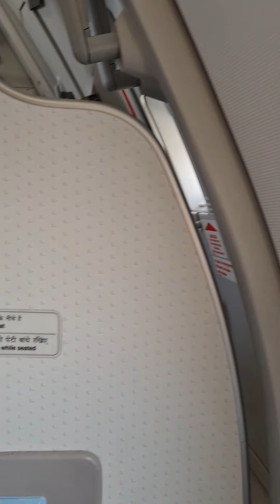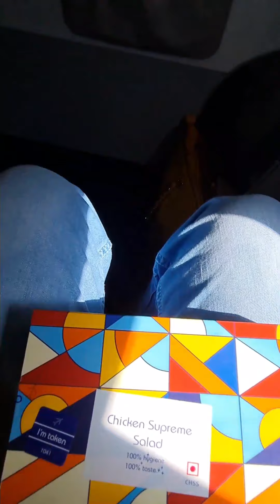BOARDING AND LANDING 🛫 🛬 😀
Hey guys welcome to the description of APUN KA LIFESTYLE! 💥💥